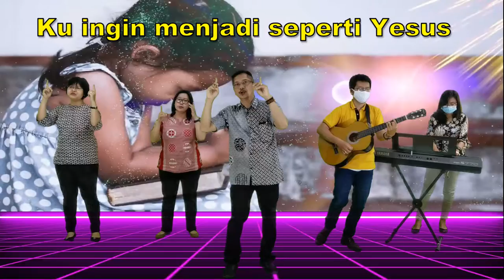Lirik Lagu Rohani Kristen Anak - Roh Kudus Yang Manis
Lagu rohani Kristen anak - Roh Kudus yang Manis. Lagu yang cocok untuk mempersiapkan hati sebelum mendengarkan firman Tuhan.